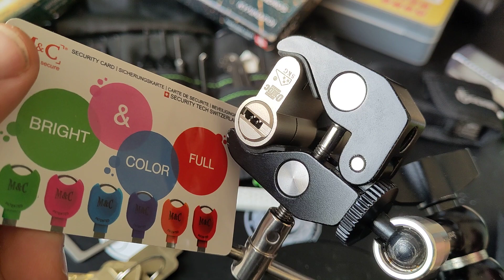Oxloc "Color" (rebranded M&C Color) picked